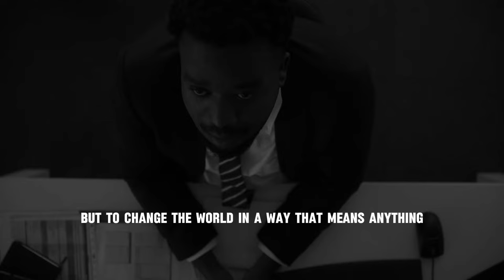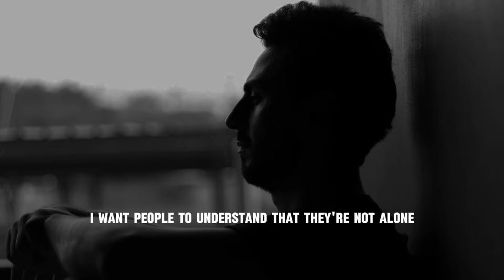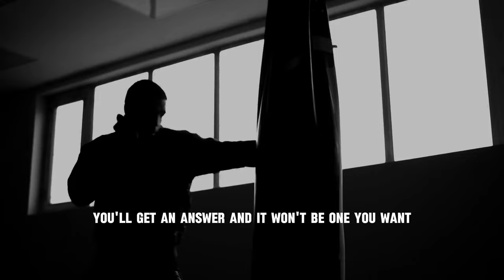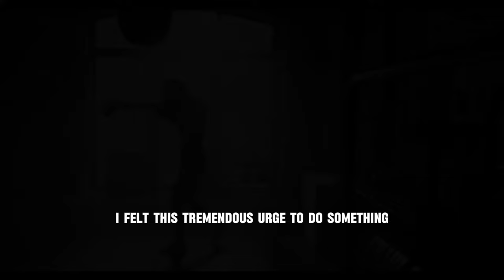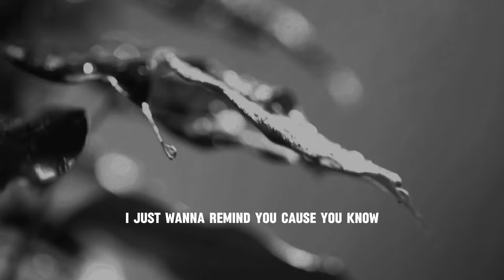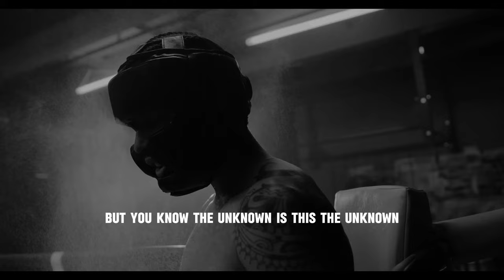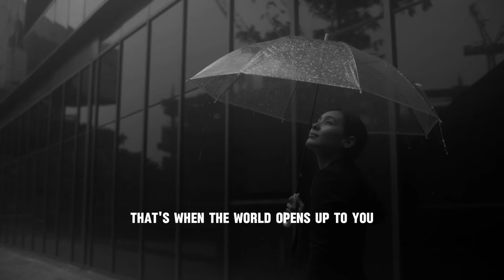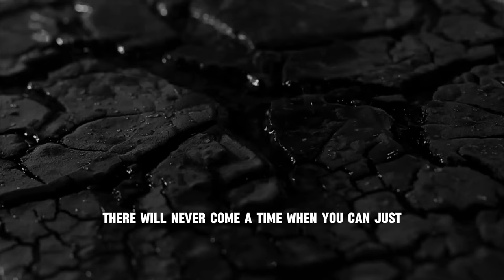A TRUTH THAT EVERYONE NEEDS TO LEARN | Motivational Speech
Embark on a journey of self-discovery and empowerment with our Motivational Speech, "A Truth That Everyone Needs to Learn"! 🌟

In this enlightening address, we uncover a fundamental truth that has the power to transform lives: the importance of embracing change and growth. Through profound insights and stirring anecdotes, we'll inspire you to embrace the inevitability of change and harness it as a catalyst for personal and professional development.

This speech isn't just about motivation; it's about enlightenment, about recognizing that change is not to be feared but embraced as an opportunity for growth and transformation. Let it be your guiding light as you navigate the complexities of life, knowing that every challenge is an opportunity to learn and evolve.

Are you ready to embrace the truth that change is essential for progress and success? Let this speech be your inspiration, motivating you to embrace change with courage and optimism, knowing that it holds the key to unlocking your full potential.

Listen now and immerse yourself in the wisdom of embracing change. Embrace the challenges, embrace the uncertainties, and watch as you emerge stronger, wiser, and more resilient than ever before. The truth is clear: change is inevitable, but growth is optional - choose growth and watch your life flourish! 🌟💪